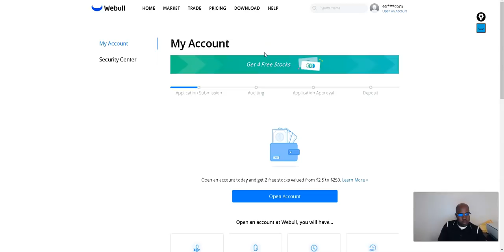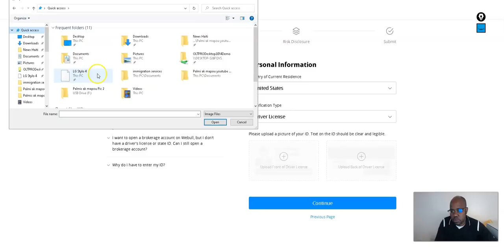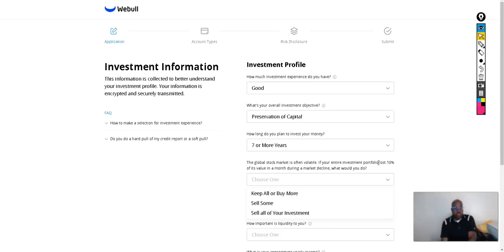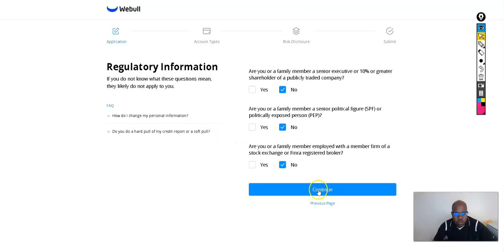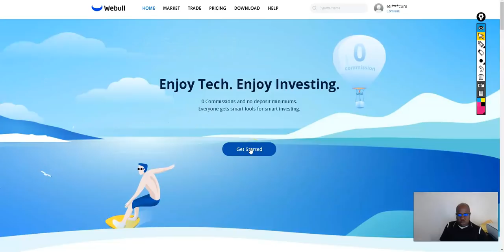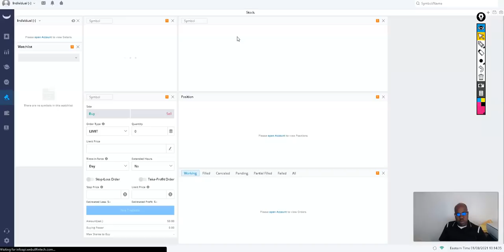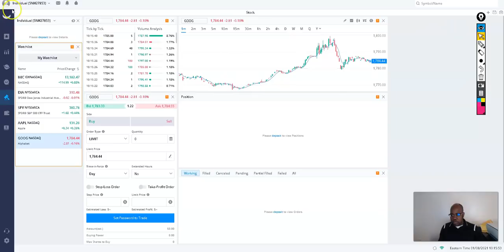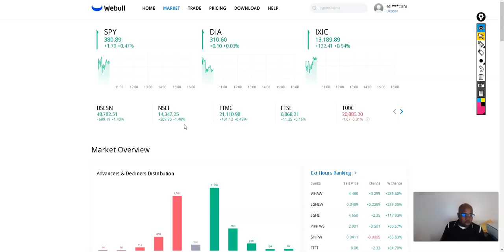vinn apran fe koò nan achte stock sou mache a . sa se leson 1